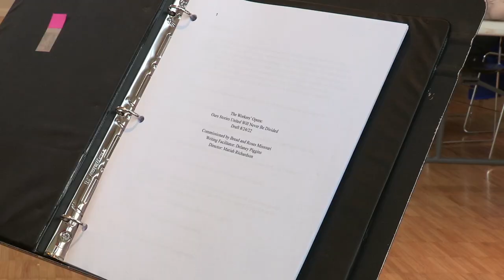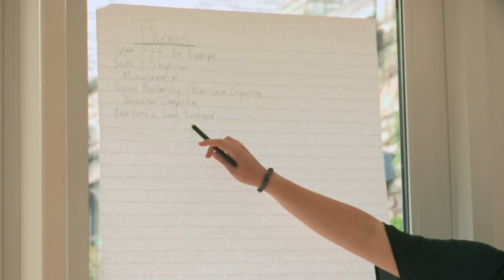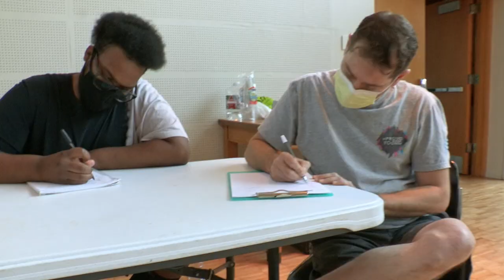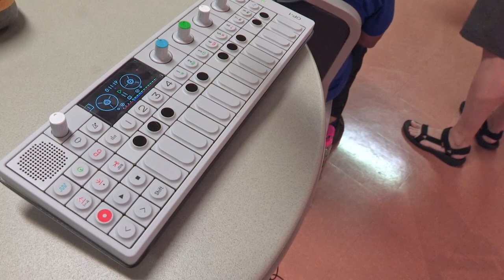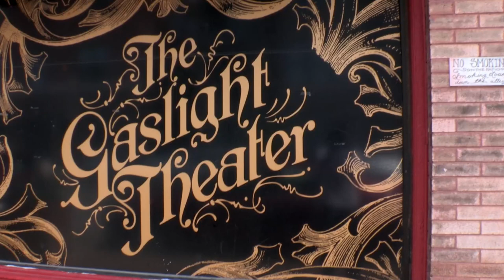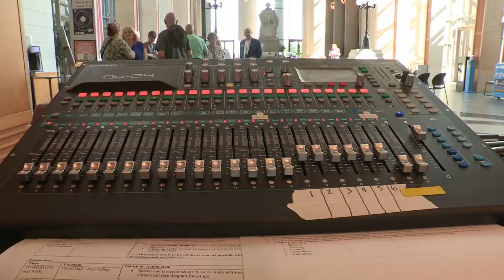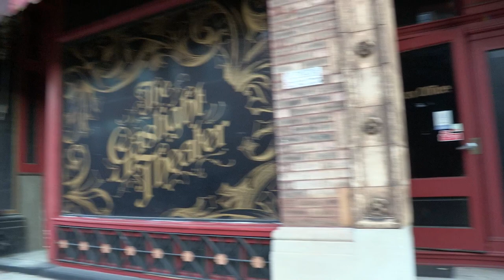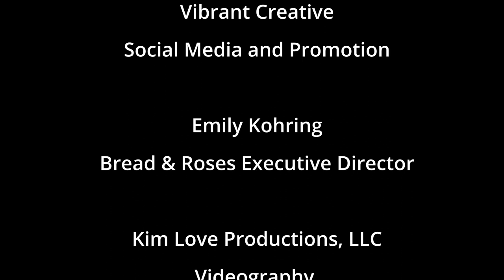Bread & Roses Workers' Opera 2022 Documentary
A behind the scenes peek at the creation of the 2022 Bread & Roses MO Workers Opera by Kim Love Productions, LLC.